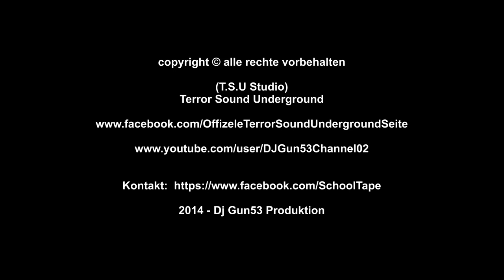Sash - Alles Anders► Shay - Film► ROW - T.S.U (Official HD Video)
Hier das Offizielle Video 3 Clips in einem Verpackt von „Sash - Alles Anders// Shay - Film// ROW - T.S.U ".